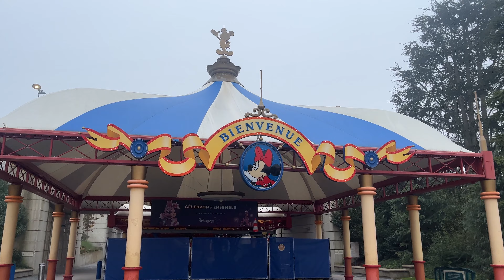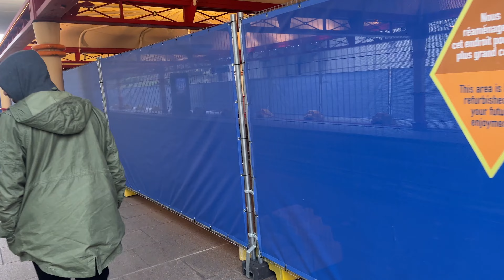Foggy Festive Disneyland Paris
Its the first day at a festively foggy Disneyland Paris! Join Josh, Tom, and friends as they looks around Davy Crockett Ranch as well as the Dinseyland park!

Tom and Josh went to Paris for a Disneylads trip. This is the vlog that covers the whole trip by the "renowned" vlogger beastlyD himself!